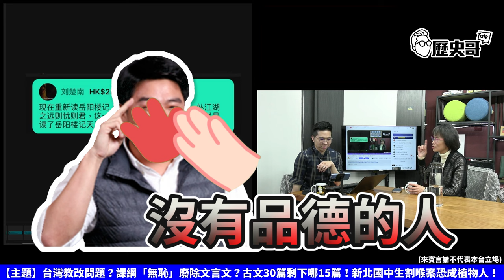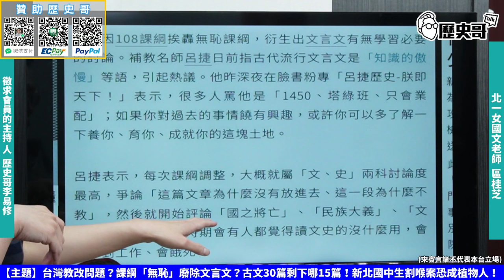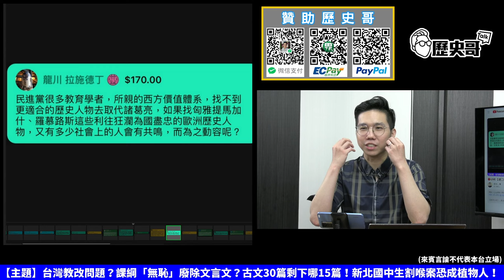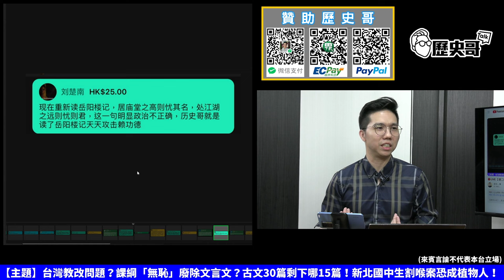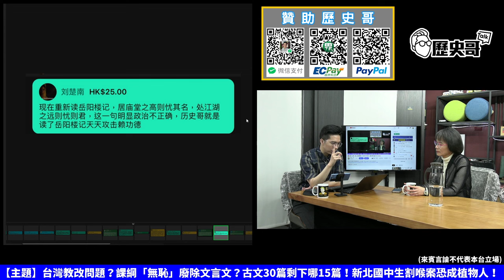讀歷史卻酸自己！呂捷忘了品德才是文史對社會的影響！【歷史哥精選檔案｜區桂芝、李易修】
【節目分段】
00:00 shorts
01:06 呂捷讀歷史卻酸讀文組會餓死！
08:12 品德才是文史對社會的影響！

1130308組合：勁辣雞腿150元X4包+紅酒燉牛肉90元X7包+蒜泥白肉150元X2包+酸菜魚400元X2包+蒜頭雞湯160元X5包；合計3100元；優惠價3000元整【含運費】

★全系列商品★
3 .「剝皮辣椒雞湯」(550g雙人包，160元)
4 .「鳳梨苦瓜雞湯」(550g雙人包，160元)
5 .「蒜頭雞湯」(550g雙人包，160元)
6 .「香菇雞湯」550g(固形物230g， 160元)
7 .「麻油雞湯」(550g雙人包，160元)
8 .「人蔘雞湯」(550g雙人包，180元)
9 .「帝王首烏雞湯」(550g雙人包，180元)
10.「黃金蜆雞湯」(550g(固形物230g，180元)
11.「干貝海鮮羹」(130元)
12.「經典赤肉羹」(150元)
13.「高麗菜水餃」(30顆裝，200元)
14.「韭菜水餃」(30顆裝，200元)
15.「重慶酸菜魚」(1000g濃縮湯500g，400元)
16.「無刺虱目魚肚」(150元/片)
17.「滷豬腳」(320g，120元/包)
18.「滷三節翅」(300g，100元)
19.「藥膳鳳爪」(250g，100元)
20.「花雕醉雞腿」(雙人包150元)
22. 「勁辣雞腿」(300g，雙人包150元)
23. 「三杯雞腿」(350g，150元)
24. 「三星蔥雞腿」(350g，150元)
25. 「泰式小火山排骨(450g固形物350g，200元)
26. 「蒜泥白肉(150元)
27. 「紅酒燉牛肉 (310g固形物100g，90元)
28. 「黑胡椒豬肋排(400g，130元)
29. 「珍珠餛飩」(16顆裝，80元)
30. 「莊sir牛肉麵」(550g固形物80g，230元)

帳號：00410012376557